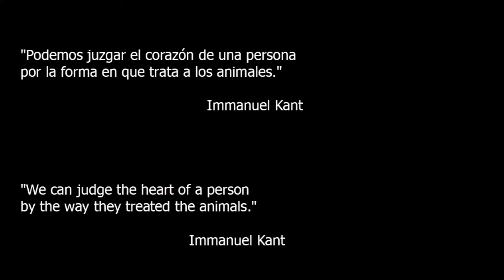Comment dessiner un chien avec un crayon et un crayon 🐶🐾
-Matériaux:
-Crayon 2B
-Feuille A4
-Brouillon